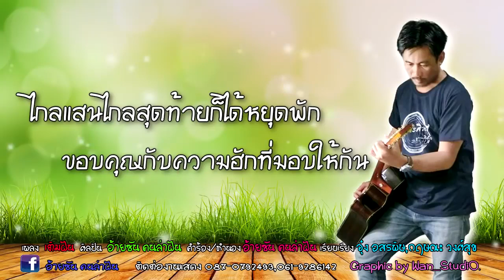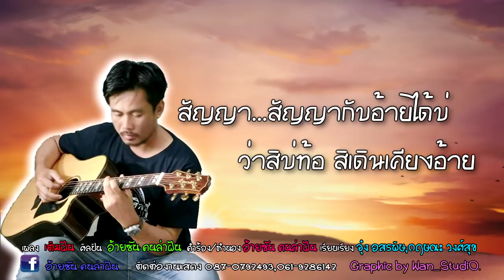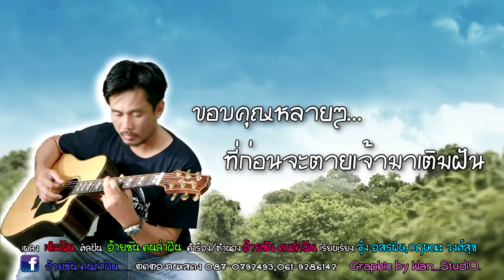เติมฝัน อ้ายซัน คนล่าฝัน 【LYRIC VIDEO】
ต้นฉบับเพลง